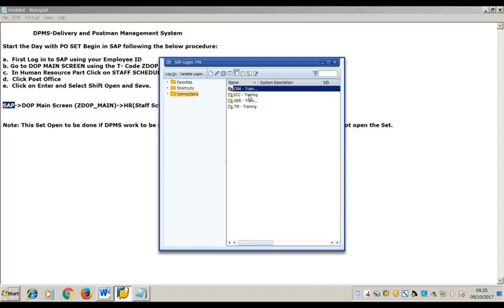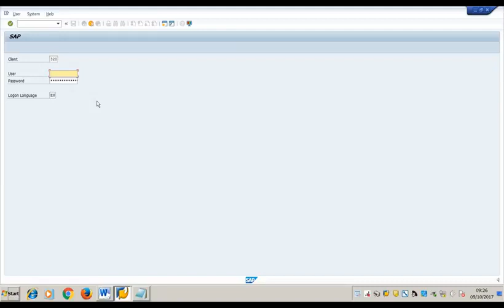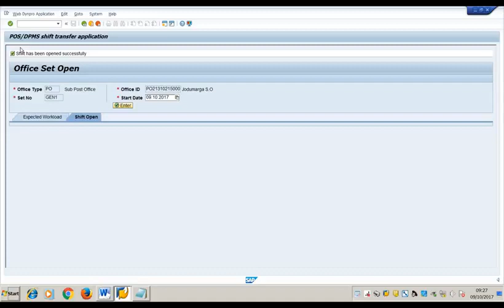1 Set Open